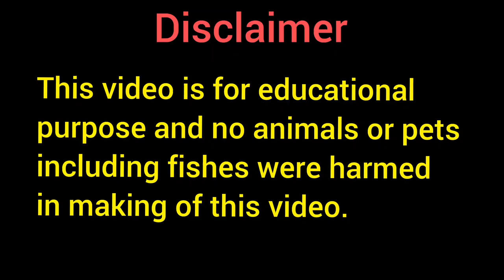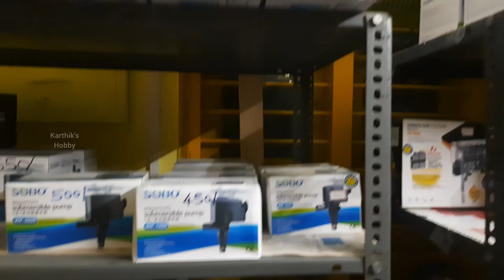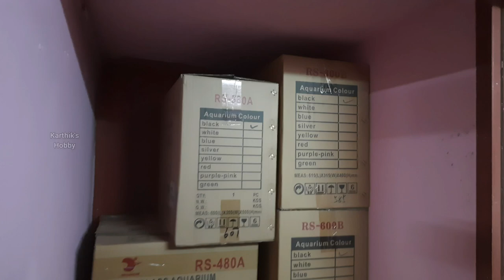raj fish aquarium | mini kolathur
aquarium shop near madipakkam

what's app

Raj Fish Aquarium (a house shop in Dead End Street)
Thomas Nagar, Ullagaram,
Chennai 600091
(Please follow Maps for reaching our Shop Location)

DOG KENNEL I Turned My New House Into Biggest Fish Tank